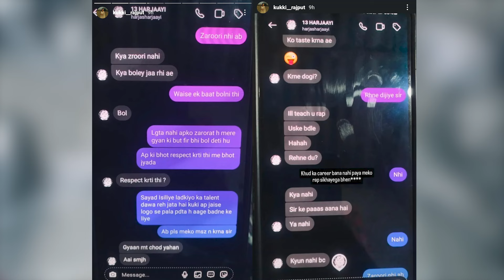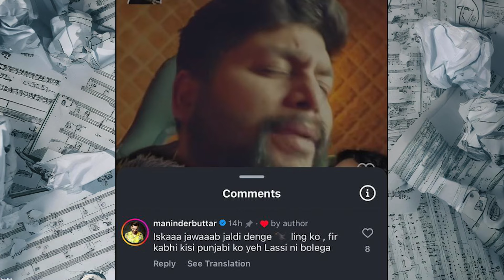NEW LAFDA ❗KR$NA & RAFTAAR HELPED THIS RAPPER | PUNEET SUPERSTAR ON YOYO | KING VS MANINDER